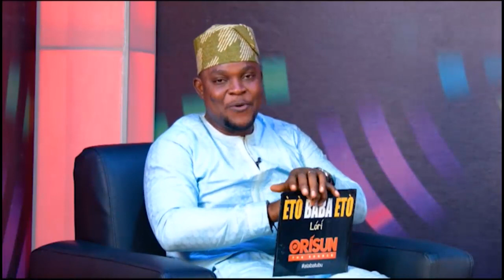EtoBabaEto pelu Atabatubu: Iforojomitoro Oro pelu Akin Ogundokun II (Ewi ati Ijala)